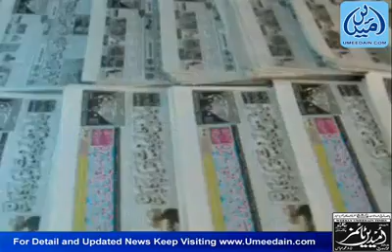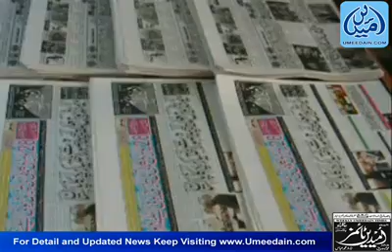Bahawalpur News 27 Oct 2012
Bahawalpur News